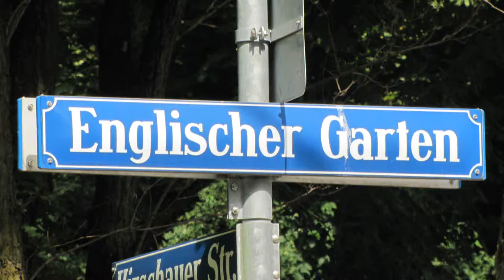München Bayern HD - Munich Bavaria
Ein kleiner Rundgang durch die Bayrische Landeshauptstadt München.

Gezeigt wird: Rathaus, Marienkirche, Viktualienmarkt, Englischer Garten und Schloss Nymphenburg.